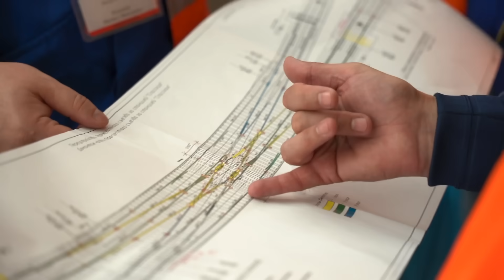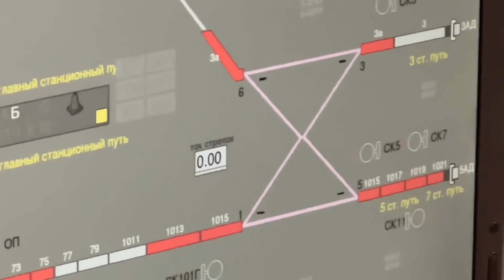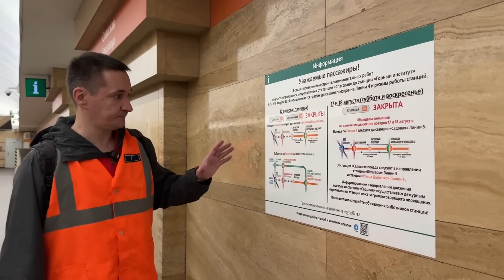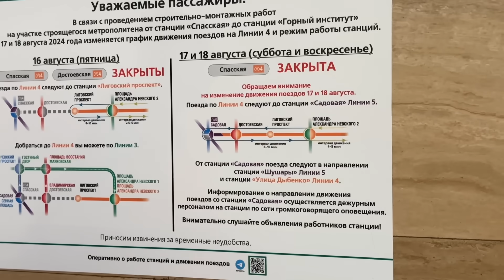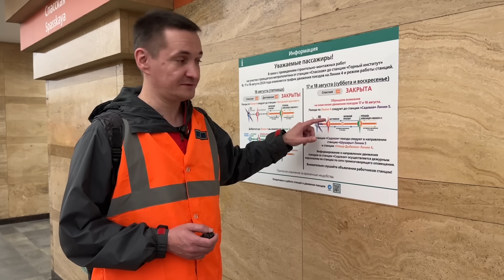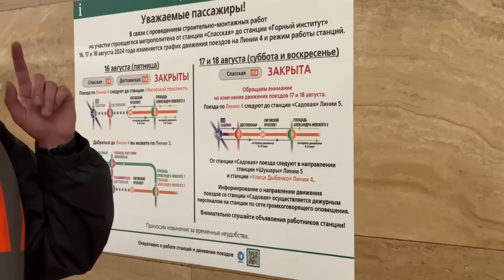Почему закрыли линию метро? Что происходит в тоннеле на Спасской?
Почему закрыли участок четверной линии метро? Что происходит в тоннеле? Как будут ездить поезда?
Я ночью сходил в тоннель метро и все выяснил!